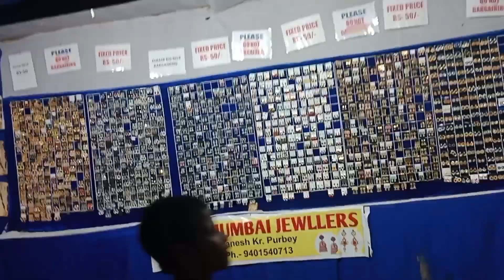Hamren Mela with family